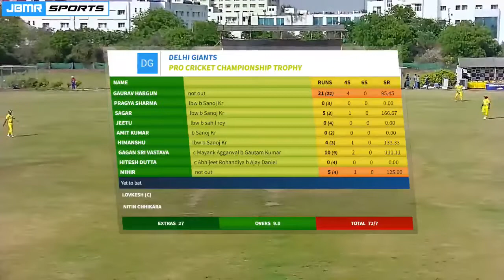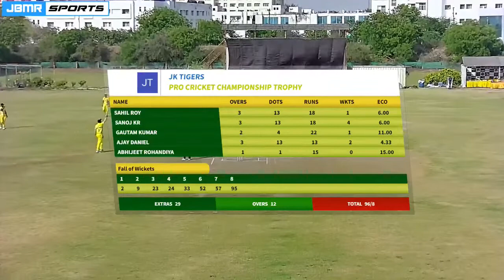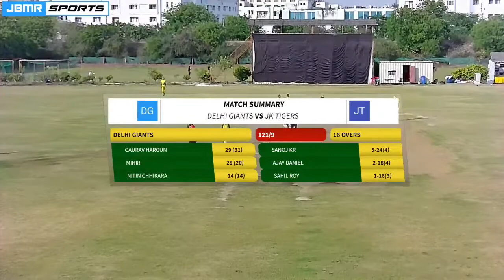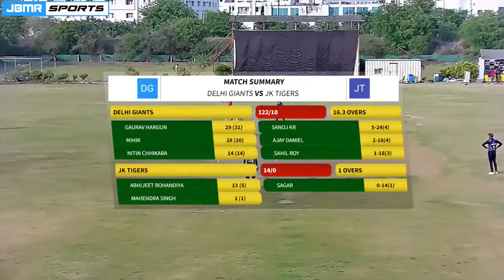DELHI GIANTS VS J & K TIGERS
PCCT - Pro Cricket Championship Trophy

Age Groups: U14 | U16 | U19 | U23 | A23

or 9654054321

Note Top Performers will get a chance  of one year Cricket Sponsorship.